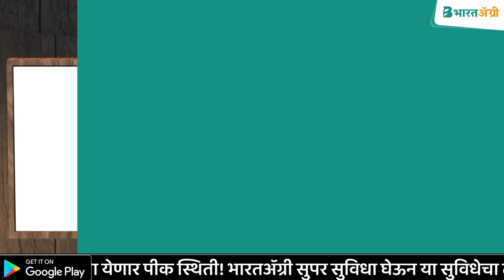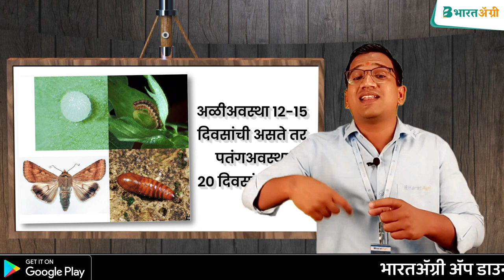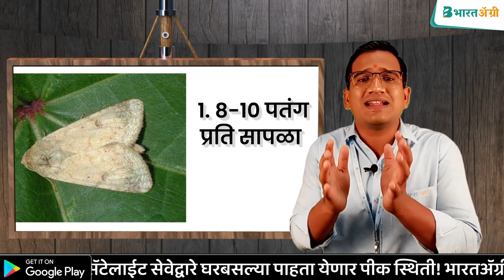बोंड आळीवर नियंत्रण कसे करावे | kapus bondali niyantran | Control of Pink bollworm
बोंड आळीवर नियंत्रण कसे करावे | Gulabi bond ali niyantran | गुलाबी बोंड आळी

गुलाबी बोंडी आली नियंत्रण -  शेतकरी बंधू-भगिनींनो आज आपण पाहणार आहोत कापूस पिकातील बोंडअळीचा कायमचा बंदोबस्त या विषयाची सविस्तर माहिती. 😊

गुलाबी बोंडी आली नियंत्रण

नमस्कार, भारतॲग्री यूट्यूब चैनल मध्ये आपले स्वागत आहे.
भारतॲग्री कडून आपल्या पिकासाठी कृषि उत्पाद आणि खते आर्डर करा (Free Delivery)
शेतीशी संबंधित कोणत्याही प्रश्नांसाठी, कृपया भारतॲग्री अ‍ॅपवर चॅट करा

फरदड कापूस बोन्ड आळीसाठी 100℅ नियंत्रण | bond ali niyantran
pink bollworm chemical control in cotton
pink bollworm chemical control in cotton in india
pink bollworm control pesticides
pink bollworm control measures
pink bollworm is a serious pest of
pink bollworm management ppt
bollworm insecticide
Gulabi bond ali niyantran
गुलाबी बोंड अळी नियंत्रण
bond ali niyantran
gulabi bondali niyantran
bondali niyantran
pink bollworm in cotton